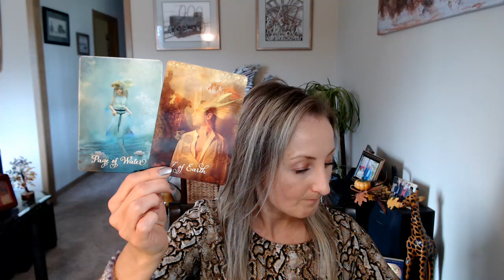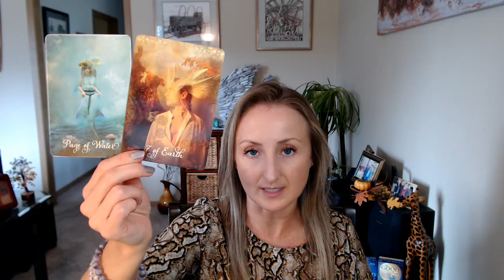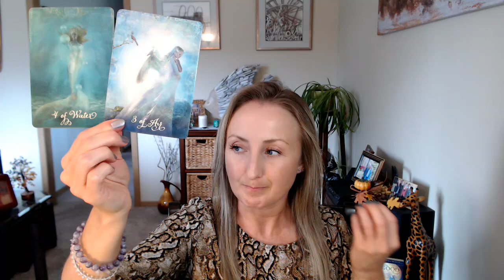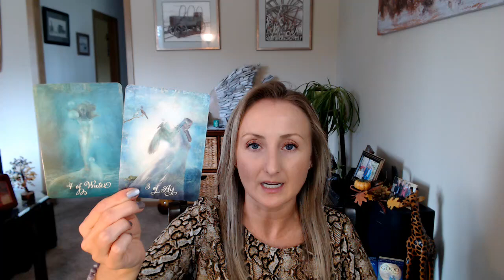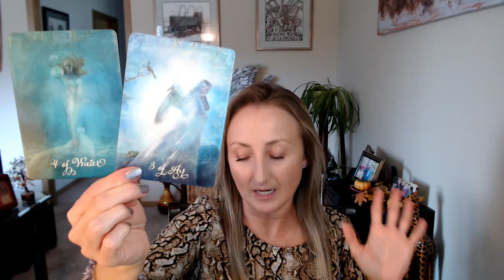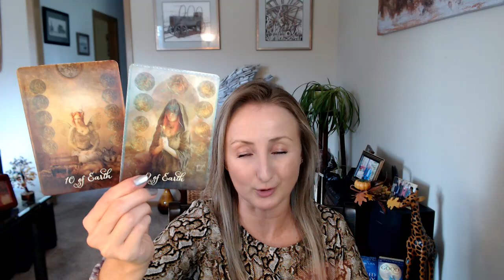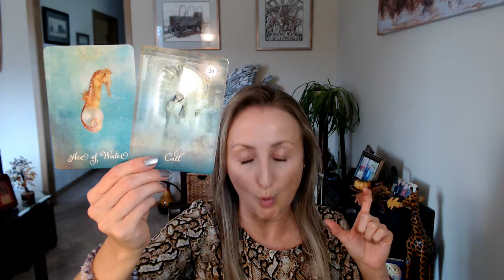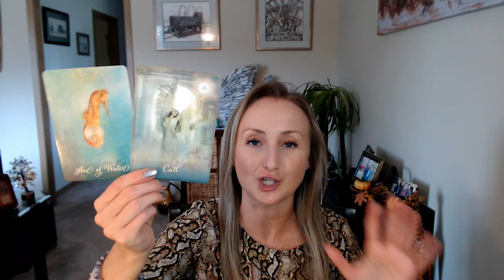Taurus November 2024 Tarot Reading - Heed the call! Endings and New Beginnings!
If you are interested in a personal reading, you may check out my available readings on my

Endings and new beginnings with finances, work, business, commerce, and on the home/family front.